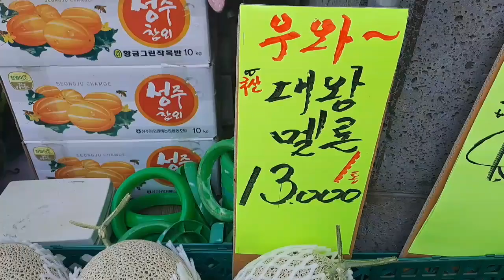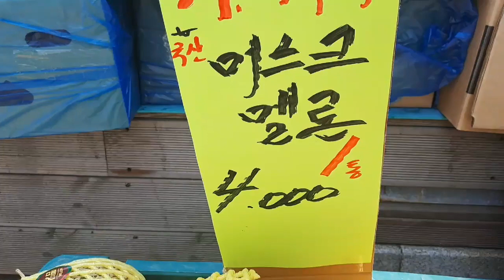과일삼촌의 여름과일 시세 가이드: 배, 사과, 감귤, 블루베리, 수박, 참외, 포도, 키위, 망고 특집!!!